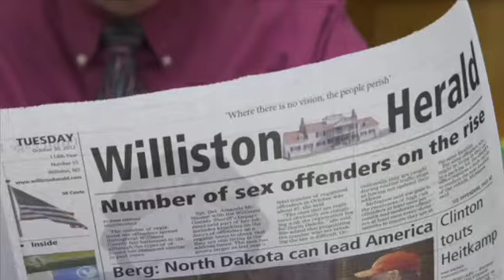The Overnighters (Trailer @ CPH:DOX 2014)